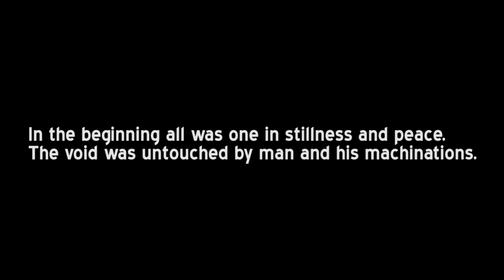Fort Wilson Riot - "Yes Indeed" (Official Music Video)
Directed by Daniel Hoffstrom and Daniel Garritsen
Director of Photography Daniel Garritsen
Assistant Director Katelyn Sue Haugdahl
Edited by Daniel Garritsen, Daniel Hoffstrom and Jacob Mullis
Costume Design by Jake Lindgren
Makeup by Kathryn Linhardt
Hair by Liz Olson

Cast:
Alicia Adams
Jessica Grinols
Jared Isabella
Logan Kerkhof
Jake Lindgren
Ryan Olcott
Greg Reese
Victoria Seymour
Nicole Tollefson
Elizabeth Ward